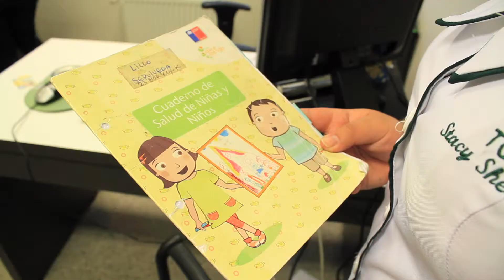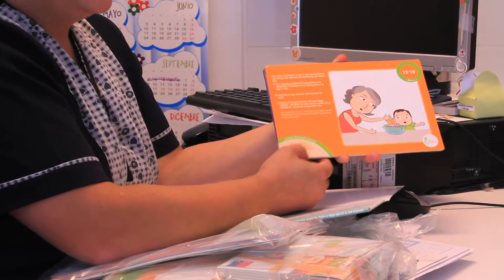Propuesta Audiovisual Ministerio de Desarrollo Social